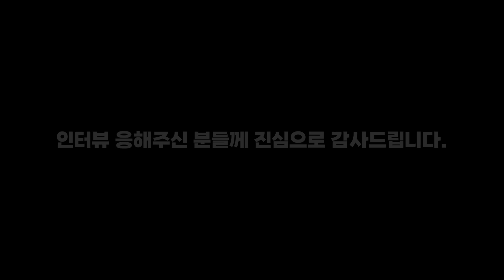[아길레터 활동일지] 기다림과 설렘, 개막전 현장 인터뷰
💬아길레온 왈
긴 겨울을 지나 드디어 개막한 K리그!
아길레온은 앞으로의 나날들이 너무 기대되고 좋더라구!
팬분들의 생각도 궁금해서 아길레온이랑 푸른티어가 인터뷰🎤를 해봤어!

영상으로 만나보자👀

푸른티어 제작 = 이재홍, 박지원, 이새힘, 박정호